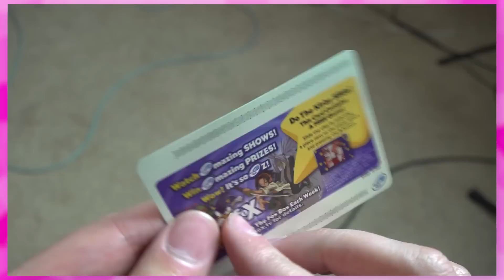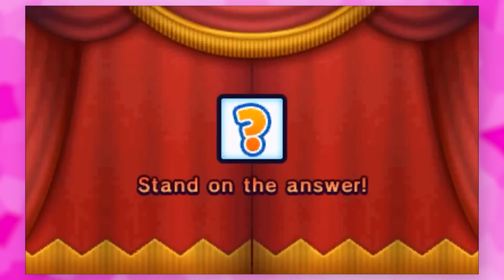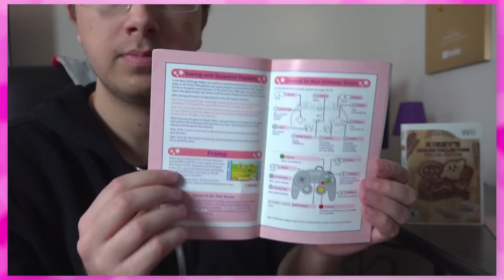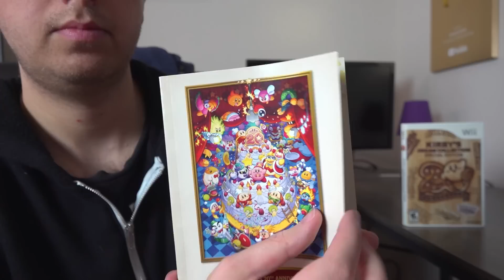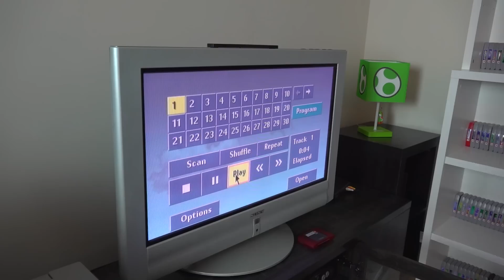Ranking Every Kirby Game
Kirby and the Forgotten Land released, so I went ahead and played every Kirby game to prepare for this moment. Whoa!

Chapters:
0:00 Intro
0:18 Kirby Slide
0:55 Kirby's Pinball Land
2:30 Kirby Tilt N Tumble
4:31 Team Kirby Clash Deluxe
6:37 Dedede's Drum Dash Deluxe
7:39 Kirby's Dream Land
8:25 Kirby's Blowout Blast
9:20 Kirby Battle Royale
10:57 Kirby Canvas Curse
12:54 Kirby and the Rainbow Curse
16:11 Kirby Fighters Deluxe
17:25 Kirby's Avalanche
17:54 Kirby's Star Stacker
18:32 Kirby's Dream Course
19:20 Super Kirby Clash
20:17 Kirby's Dream Land 2
21:29 Kirby's Block Ball
22:55 Kirby Fighters 2
24:02 Kirby's Adventure
25:16 Kirby Air Ride
27:40 Kirby Mass Attack
30:30 Kirby 64: The Crystal Shards
32:35 3D Classics: Kirby's Adventure
33:52 Kirby Star Allies
36:22 Kirby: Nightmare in Dreamland
38:09 Kirby: Squeak Squad
40:22 Kirby's Epic Yarn
42:35 Kirby's Extra Epic Yarn
43:56 Kirby's Dream Land 3
45:35 Kirby's Return to Dreamland
47:23 Kirby and the Amazing Mirror
49:31 Kirby: Triple Deluxe
51:26 Kirby and the Forgotten Land
54:52 Kirby Super Star
58:58 Kirby Super Star Ultra
1:00:25 Kirby's Dream Collection: Special Edition
1:03:08 Kirby: Planet Robobot
1:05:48 Outro